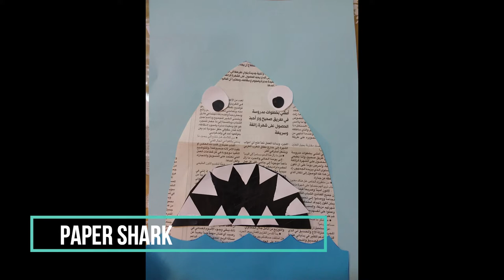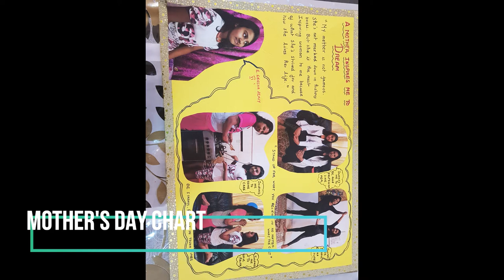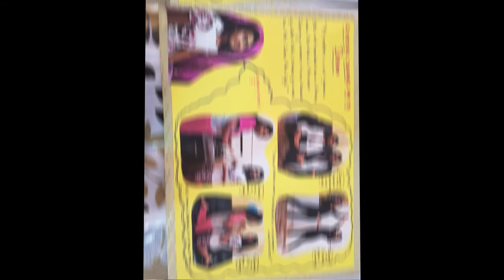2017 Ebesha''s ART Activity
IEAS, KUWAIT 6TH STD SCHOOL ART ACTIVITIES BY
EBESHA